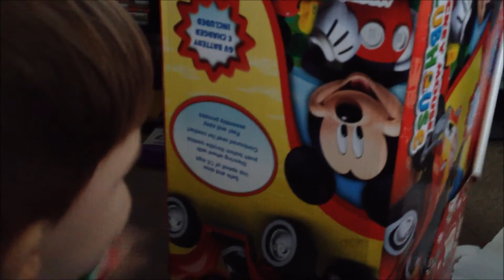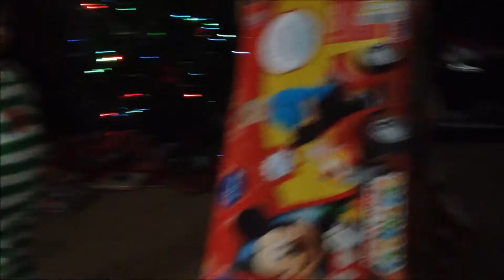A 2 year old's Christmas!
Santa dropped by with a special surprise, and we had two special Skype sessions during our Christmas Day festivities. ↓ Open for more ↓

Christmas 2013 - Caledon had just turned 2 years old, and Angel was 16 weeks pregnant with Kerrigan. Santa, the MWR and US Navy Fire Department came to spread holiday cheer. On Christmas Day, we skyped with Justin's best friend and his wife in Utah, and with Angel's parents and siblings while opening our stockings and presents.  Caledon got a special Mickey Mouse car to drive around from his grandpa, which he was very excited about!
Also, the debut of our new updated and shortened intro and new and improved endslate!

Send us a Christmas Card!